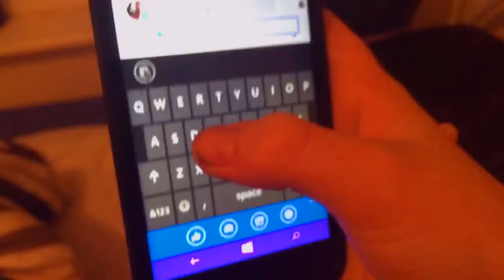WELCOME TO GRUNDY VLOGS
Yooooooo
what's going on guys Gundy Vlogs here my first ever video on this new channel this channel will have a ton of video's!

back story
I've always wanted to become big on YouTube it's been my dream for ages now, also my whole life for my job i wan't to be a professional chef but if all doesn't work out no matter what I'll still be happy! Peace